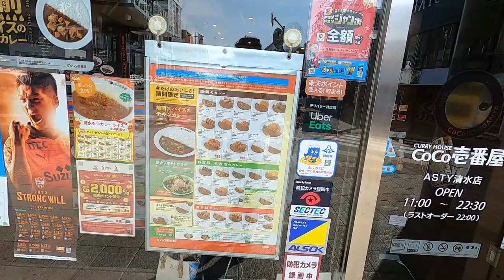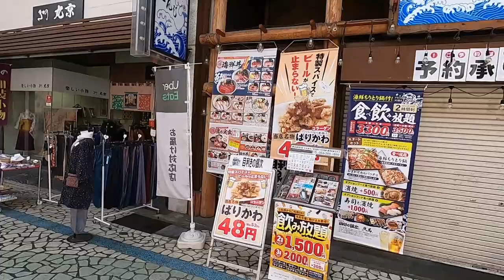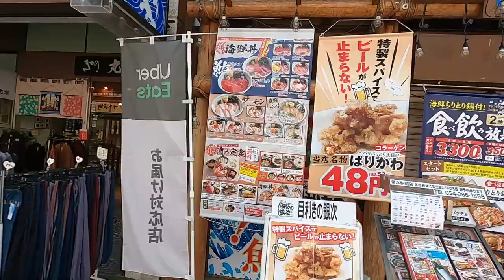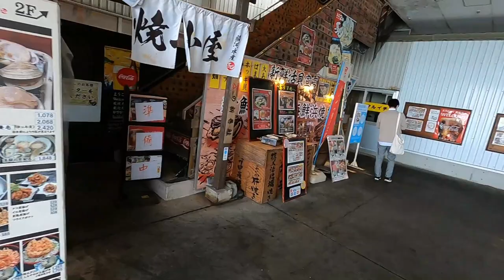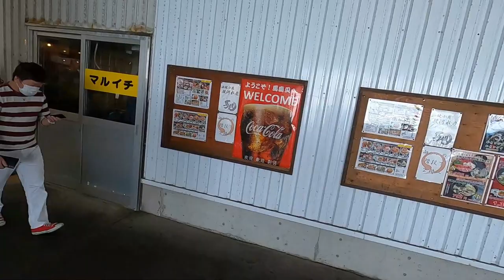Shimizu, Japan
Walking tour around Shimizu

The Suitcase Saver - don't throw away that old Suitcase, Save It!
If one or more wheels are broken the Suitcase Saver will allow you to dolly your old suitcase just like it was New!

EmotionalSupportPet.com - Fly with the Pet you Love!
Prescriptions available for no pet housing
Emotional Support Animal Letters

ReviewMitigator.com - Victim of fake negative reviews?
Protect your reputation!